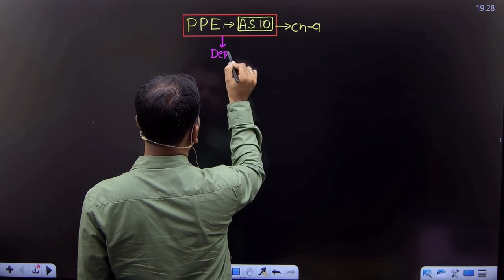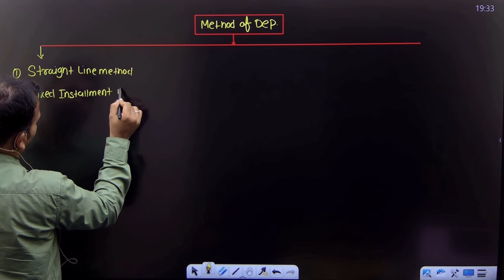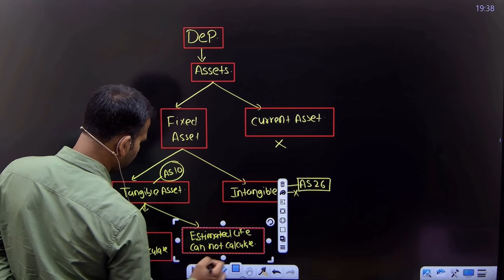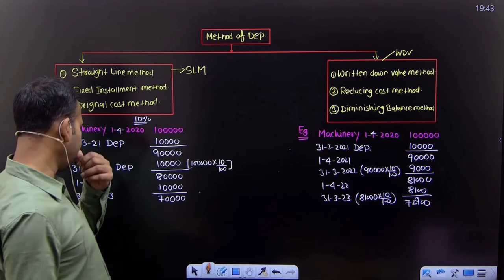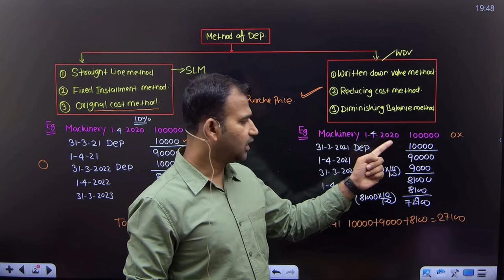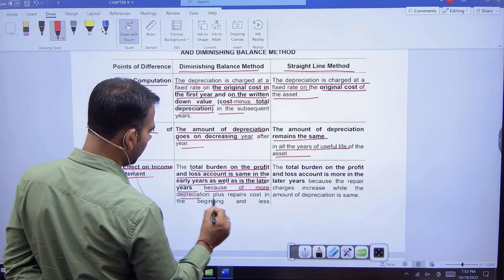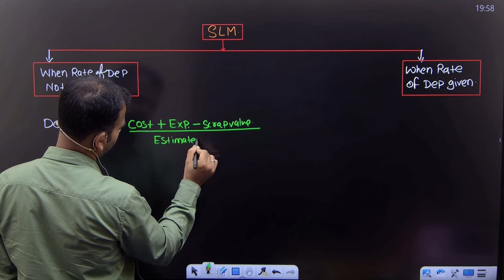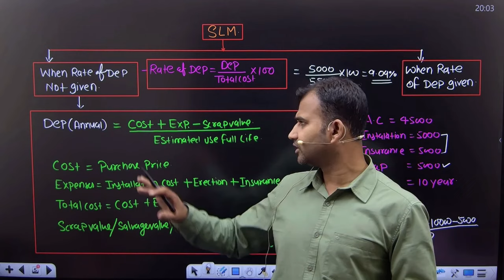Methods of depreciation | Property plant & equipment | Part 1 | Financial Accounting for bcom